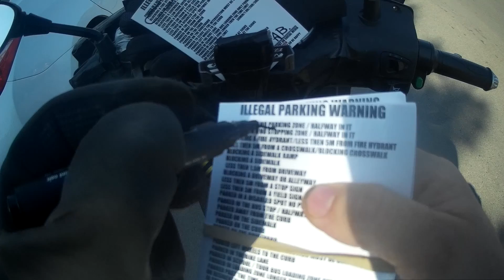WORLDS MOST STUPIDEST PEOPLE